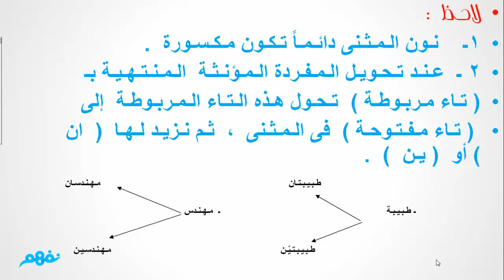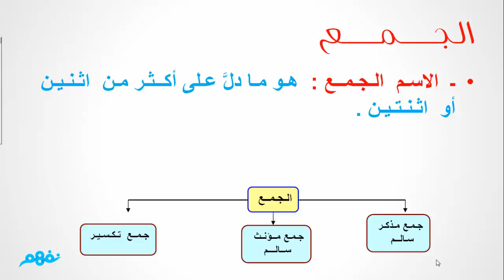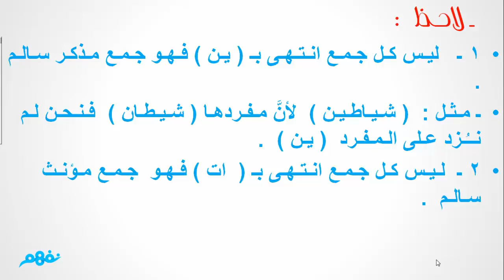الاسم المفرد والمثنى والجمع - لغة عربية - الصف الرابع الابتدائي - موقع نفهم - موقع نفهم